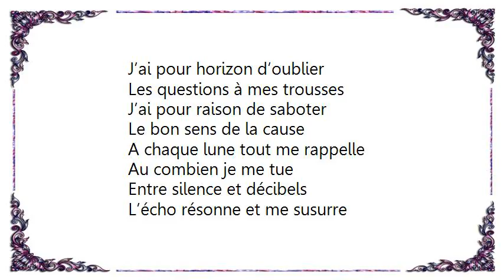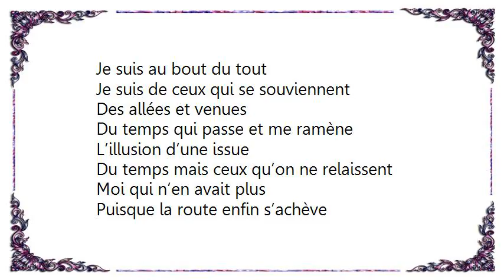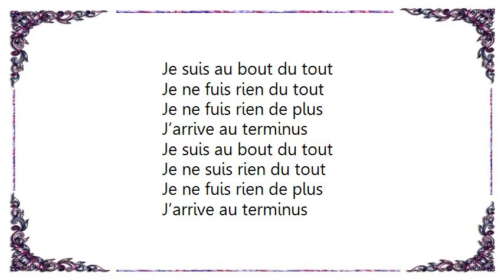AuDen - Le bout du tout Lyrics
[Lyrics AuDen - Le  bout du tout]
J’ai pour horizon d’oublier
Les questions à mes trousses
J’ai pour raison de saboter
Le bon sens de la cause
A chaque lune tout me rappelle
Au combien je me tue
Entre silence et décibels
L’écho résonne et me susurre

Tout n’est que songes et regrets

Je fuis le jour où mes secrets
Se seront dévoilés
Je crains les nuits et le sommeil
Qui souvent séquestrent mes pensées
Quand le sillon de mes séquelles
Bordent la plaine de sigue

Je ne suis rien du tout
Je ne fuis rien de plus
J’arrive au terminus
Je suis au bout du tout

Je suis de ceux qui se souviennent
Des allées et venues
Du temps qui passe et me ramène
L’illusion d’une issue
Du temps mais ceux qu’on ne relaissent
Moi qui n’en avait plus
Puisque la route enfin s’achève
Puisque mes mots sont entendus

J’arrive au terminus
Je ne suis rien

Je ne fuis rien du tout